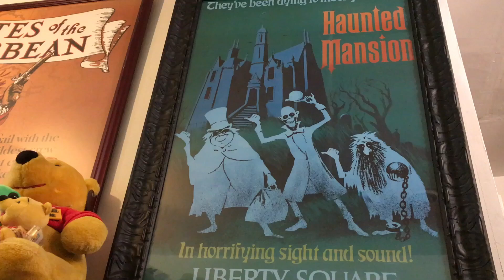Inking The Haunted Mansion Bride (and Hatbox Ghost bonus)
Before Disney closed last week, Michelle (Run Red Run) and I chatted about the Haunted Mansion while I inked an image of the Black Widow Bride. So here’s just a small chunk of Disney to help tide you over until the parks are open again. Hope everyone’s staying healthy.

Oh, and if you stick around after the Bride, I tacked on a previously uploaded video where I ink the Hatbox Ghost, but this time we added some idle chit chat.

Long Lost Friend Studio is my own small press imprint that I use for my books and illustration. But it’s also me and some friends hanging out at my studio, making art, trying different mediums, and learning new stuff. If you like that sort of thing, feel free to follow along.